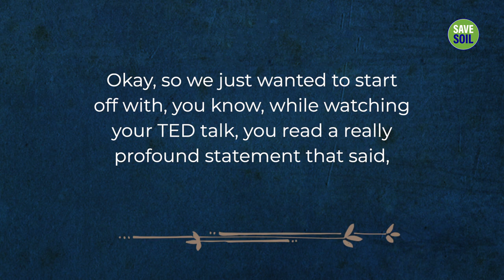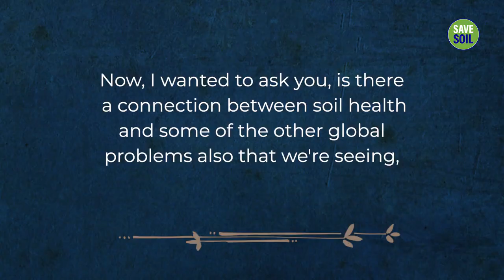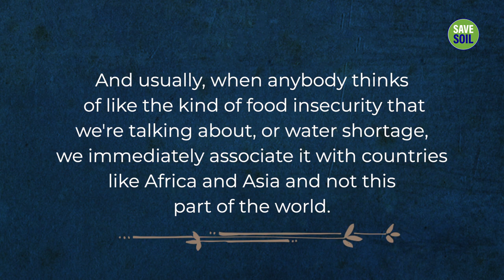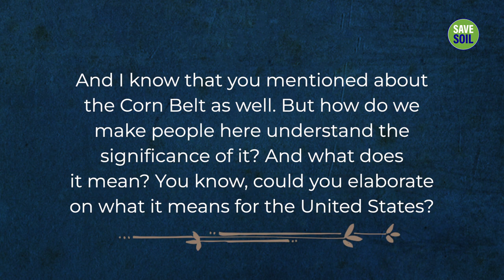Soil Scientist Dr. Richard Cruse Speaks to SaveSoil - Isha Yoga - Sadhguru